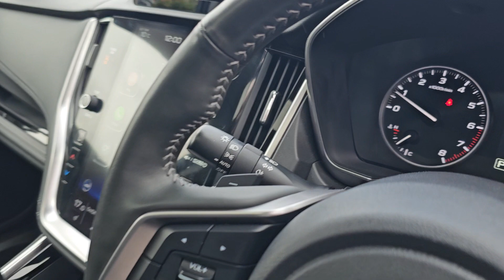Subaru Outback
2022 Subaru Outback 2.5i Touring